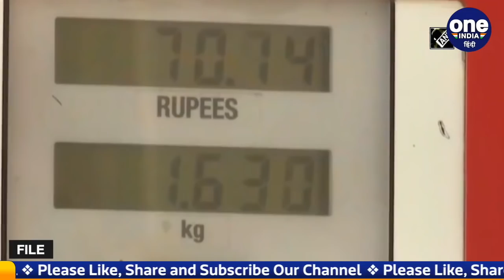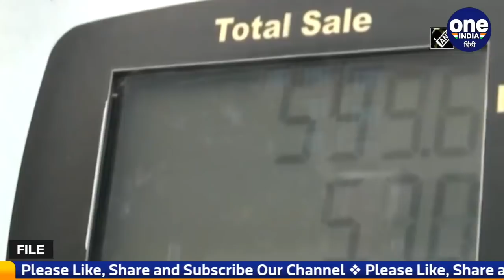CNG-PNG Price: Petrol-Diesel के बाद CNG और PNG के भी बढ़े दाम, जानें नए Price | वनइंडिया हिंदी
After Indian oil companies raised the prices of domestic cooking gas  (LPG), Indraprastha Gas Limited (IGL) has hiked the price of domestic Piped Natural Gas (PNG) in Delhi and the NRC by Rs 1 per standard cubic meter (SCM) to Rs 36.61 per unit. The latest hike in the new PNG price will come into effect from Thursday (March 24, 2022).

 महंगाई से जूझ रहे दिल्ली-एनसीआर (Delhi NCR) के लाखों लोगों को एक और झटका लगा है। पेट्रोल- डीजल (petrol diesel) और रसोई गैस (LPG) के दामों में उछाल के बीच अब सीएनजी और पीएनजी गैस (CNG PNG) के दाम ने भी छलांग लगाई है।  आईजीएल (IGL) ने आज इन कीमतों में बढ़ोतरी का ऐलान कर दिया.  राष्‍ट्रीय राजधानी Delhi समेत नोएडा एनसीआर में सीएनजी और पीएनजी के दामों की बात की जाए तो 24 मार्च सुबह 6 बजे से इसकी बढ़ी हुई नई कीमते लागू हो जाएंगी।